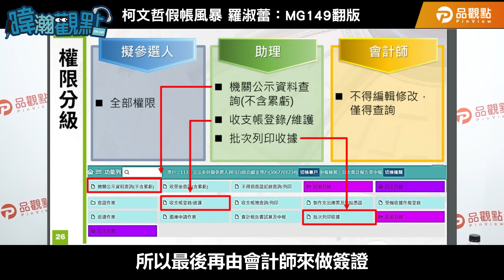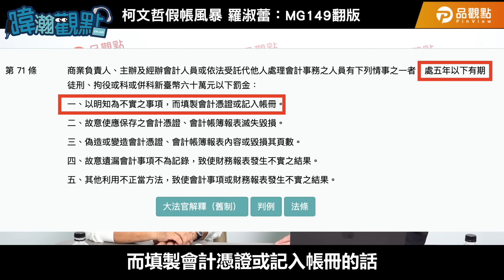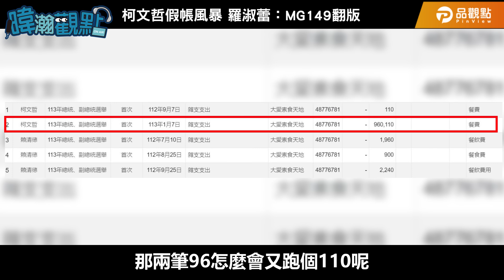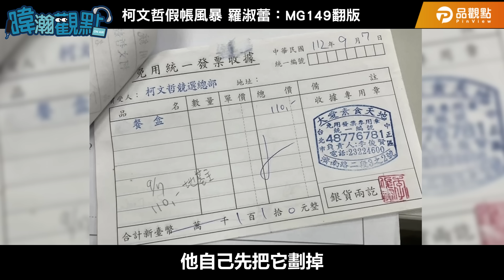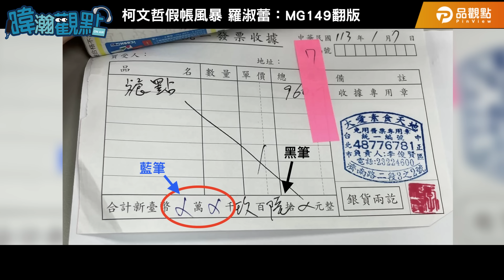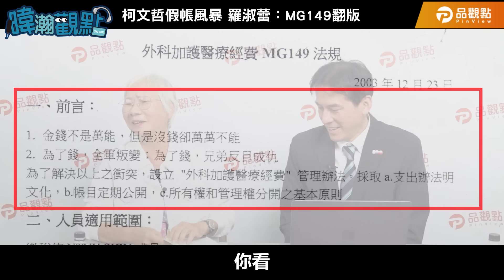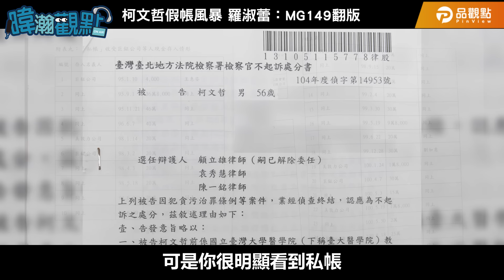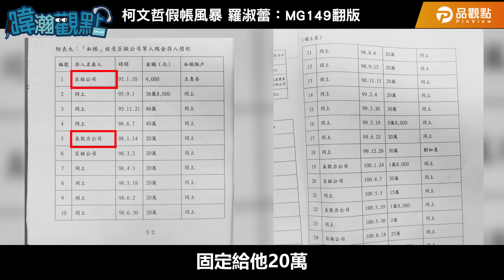柯文哲假帳風暴 羅淑蕾：MG149翻版 ft.羅淑蕾｜黃暐瀚-暐瀚觀點249｜品觀點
柯文哲陷入政治獻金申報風暴
把過錯都推給會計師端木正能止血嗎？
今天！我們暐瀚觀點邀請到了最適合講這一題大來賓
中華民國會計師公會全國聯合會前理事長 羅淑蕾委員
(掌聲歡迎)
由最專業的大來賓
來位各位好朋友抽絲剝繭~~